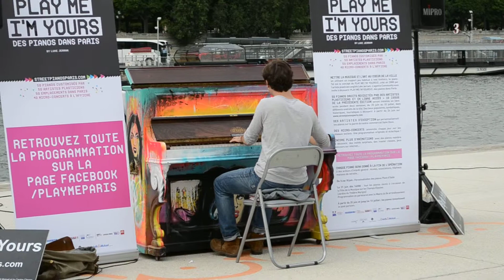Thomas Enhco- You're Just a Ghost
Play me i'm yours, Paris
26/06/2014